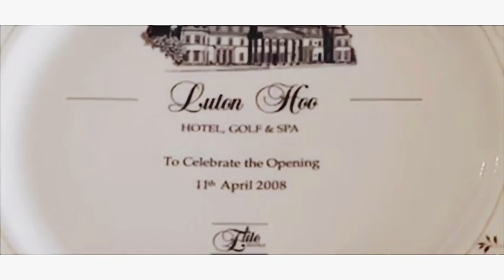LUTON HOO || Golf and Spa Luxury Hotel || Herefordshire || Bedfordshire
Description:-

Luton Hoo Hotel is the perfect place for a relaxing and luxurious spa break, a healthy fitness retreat or a leisurely golfing weekend. Enjoy a relaxing Spa Day at Luton Hoo Hotel, with treatments and full use of the Country Club and Spa facilities.

Beyond the magnificent facade of the Mansion House which greets guests on arrival, lies a 5 star hotel on the border of Hertfordshire and Bedfordshire, which is like no other in the home counties.

With our Luton here at Luton Hoo open to members and pay-and-play guests, we are currently taking bookings for arrivals from Saturday 4th July 2020 onwards and very much hope that we can welcome you again soon.

HISTORY NARRATED BY DAVID SMITH ( AN EX - EMPLOYEE )
Before this historical building was converted into a luxury hotel , it was in a bit of a state. The deal to turn it into a hotel and gold course took years to finalise. During those years it was rented out for TV and movie productions. Lots of famous people have worked there.
A secret you might not hear anywhere else is that Steven Spielberg visit there and wanted to film part of Saving Private Ryan, but he was refused as he wanted to blow up the airport lawn (the big area at the back which leads to the lake)
There was also a pet cemetery near the Japanese garden which I found  one day when I was exploring. I am not sure if its still there ? Haven't been there for a long time.